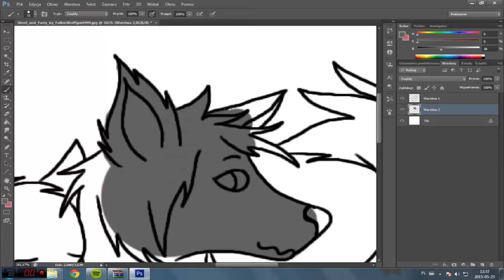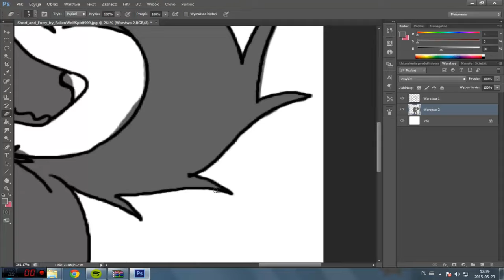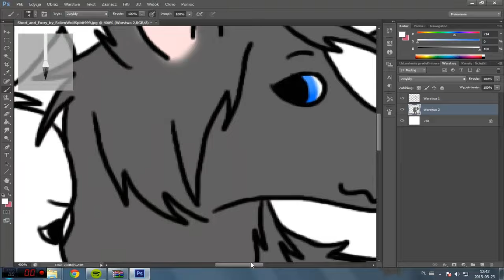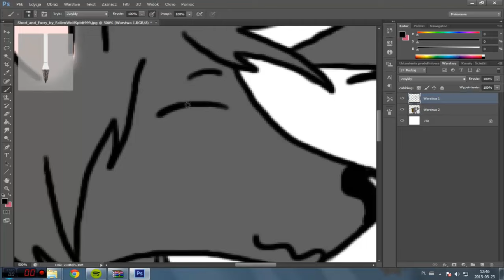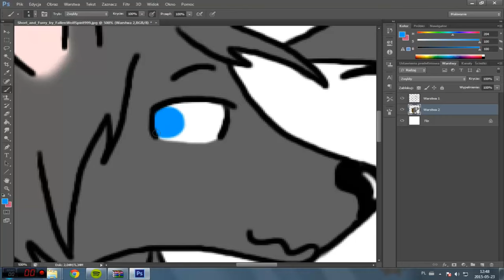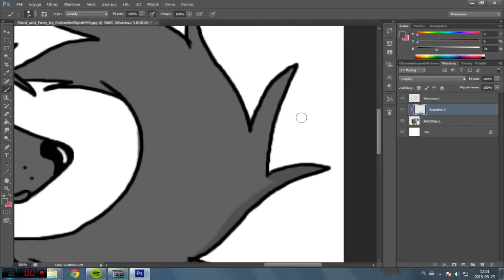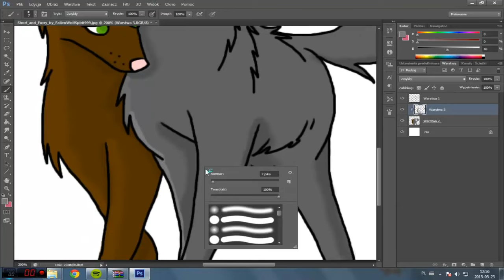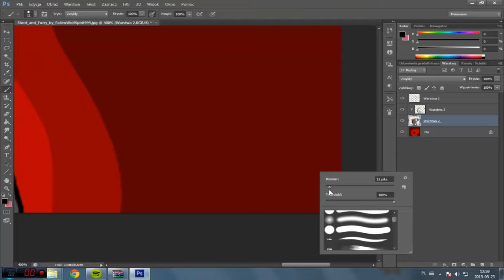SpeedPaint#2 Wolf Love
And Like :D